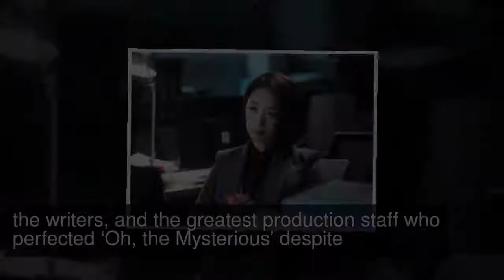“Oh, The Mysterious” Cast Share Their Thoughts And Thanks After Drama’s Finale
After “Oh, the Mysterious” wrapped up on January 30, the cast took to various outlets to express their gratitude and share their thoughts on the drama.